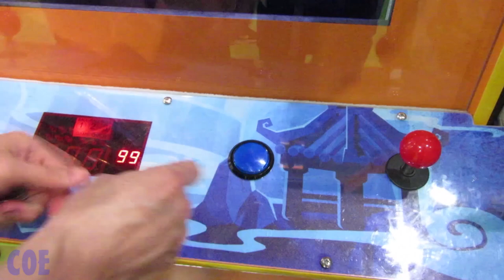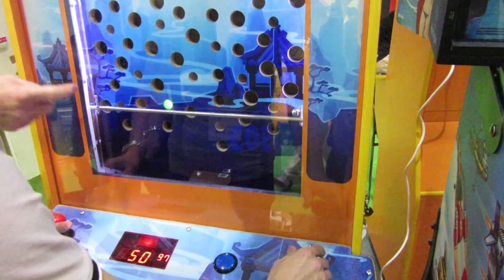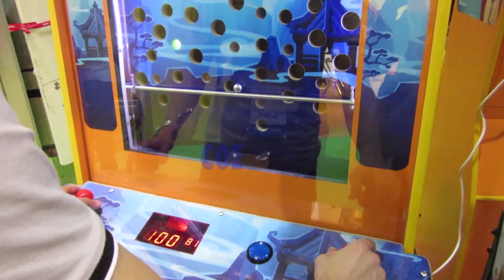The Monkey King Mechanical Action Ticket Redemption Arcade Machine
The Monkey King Mechanical Action Ticket Redemption Arcade Machine is an upright mechanical action arcade machine, it's the latest arcade game, addictive game play creates new levels of excitement. Mechanical components design, featuring simple but skillful game operation and concise game interface, take the beach as the appearance design theme, novel and unique features will attract players to experience the game.

Playfield distributed round holes of irregular arrangement of different sizes, design a balance bar that moves up and down for player interact with the game. The game include 10 levels, the level is upgraded from bottom to top, and the difficulty level is also upgraded, and random lit hole selection at each new ball start, which is very challenging for players successfully roll the ball into the hole in limited time.

Control panel is designed with one button to start the game, and two joysticks to control the balance bar to move up and down to transport the ball, LED display board for show the game ball status and game time. This game is simple to operate, but with a strong technical, bring the experience of actually participating in the operation of the game for players.

The Monkey King is Chinese version of this mechanical arcade machine, having toned down artwork, take the Chinese classic legend Monkey King character and elements as the appearance design theme, has appropriate Chinese themed music. Ride the Wave is English version, includes beach style music that has been specifically mastered for this game. Although there are two different versions, the games are identical mechanically and electrically. Only the artwork and music differs.

It will be a new favorite at your arcade or amusement centre.